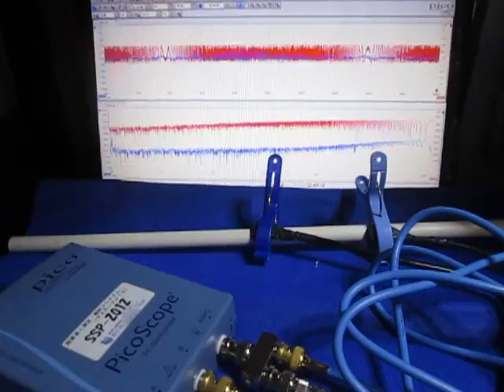超音波プローブの超音波発振制御 Ultrasonic experiment